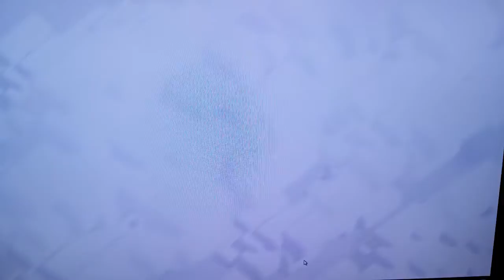HSC Clan vs. Gomorrha